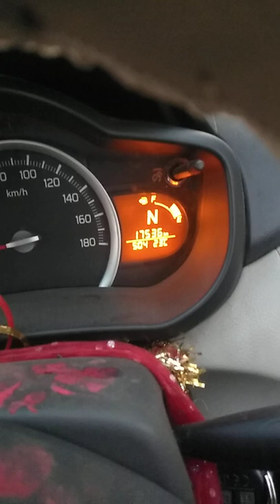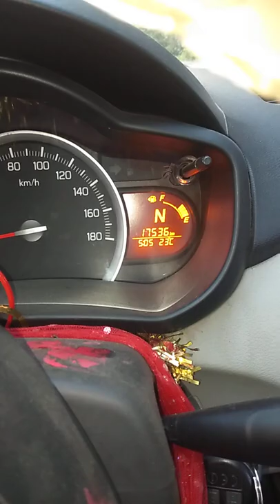autometic car कैसे चलाएं